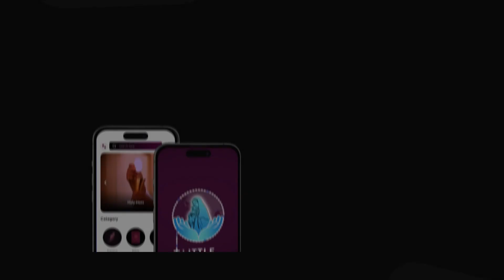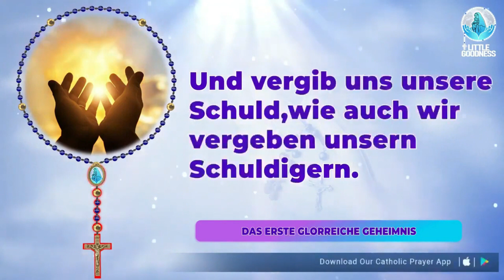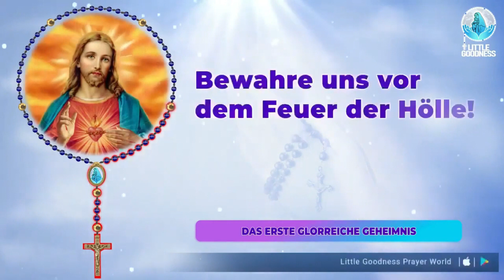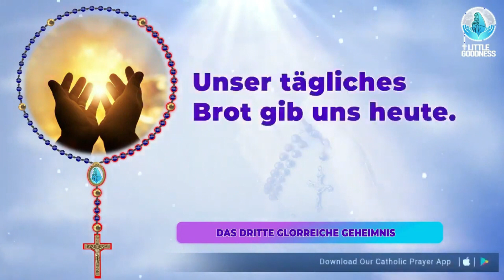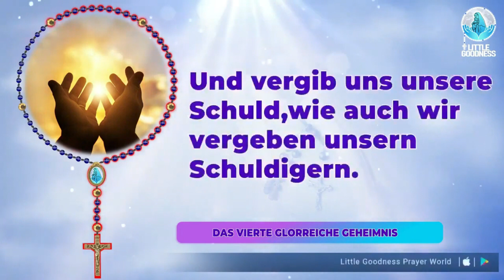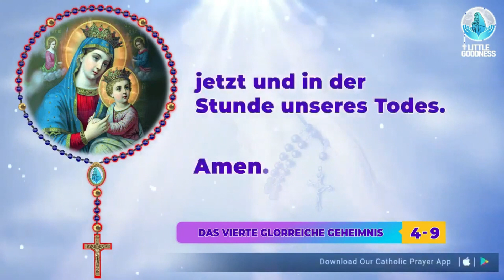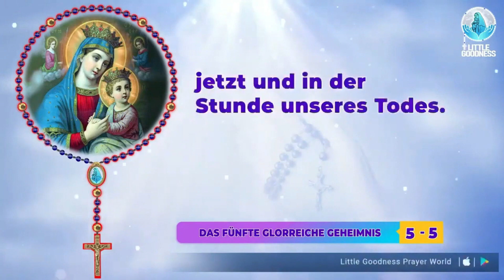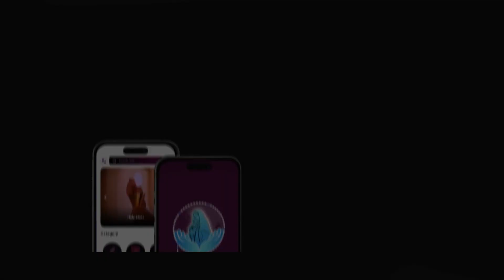Heiliger Rosenkranz 🙏🏻Mittwoch🙏🏻December 20, 2023🙏🏻 Herrliche Geheimnisse des Heiligen Rosenkranzes